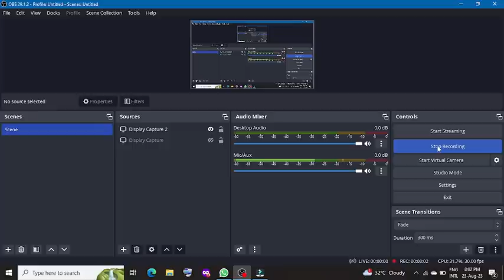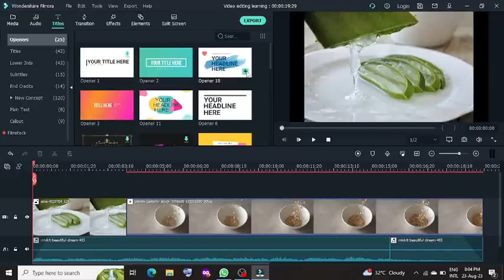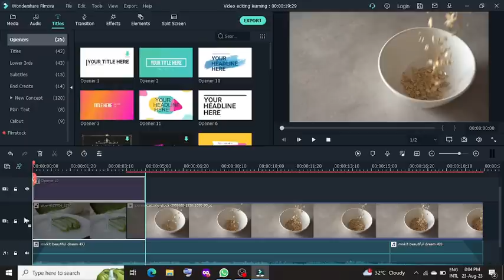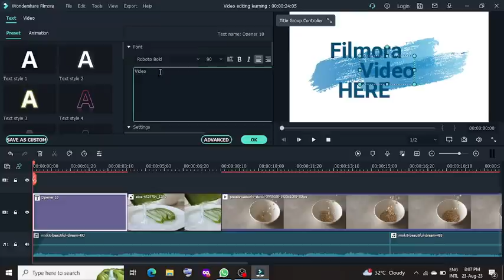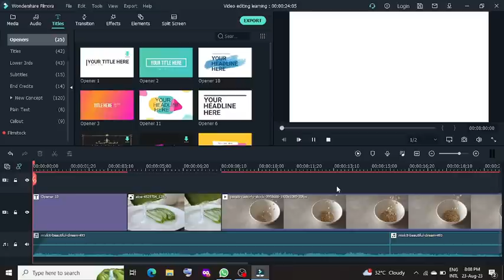How to add Titles in Video || Filmora Video Editing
In this video you will learn about different kinds of Title options in Filmora and how to add and edit Tiles.